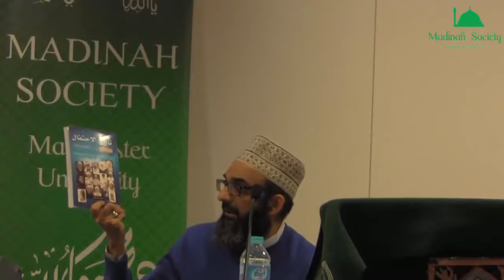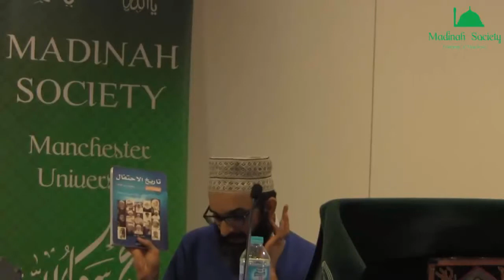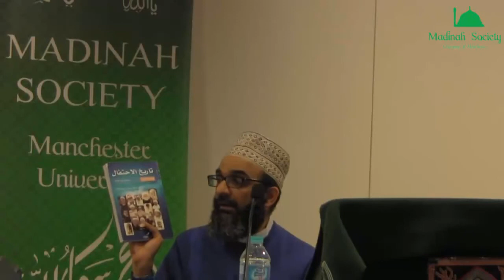Dr Hafiz Ather Hussain al Azhari History of the Mawlid Grand Mawlid 2017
Mawlid; how should i celebrate, not should i celebrate? - Dr Hafiz Ather Hussain Al-Azhari Milad un Nabi Mehfil Al-Aqsa Community Centre Leicester Date: 09/12/2017 Presented by Dr Hafiz Ather.

Shaykh Hamza Yusuf speaks about the Mawlid and the history regarding it along with why it is not a big issue.

 10, 2017.

A Mercy to Mankind - The Grand Mawlid Shaykh Mohammed Aslam Dr Hafiz Ather Hussain al Azhari Wednesday 25th  2017 University of Birmingham.